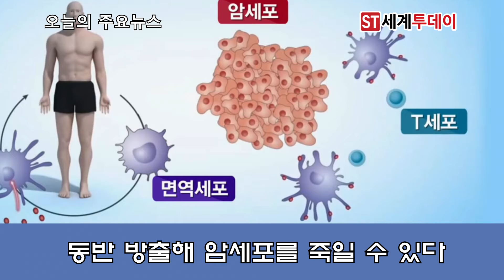[세계투데이] 나노입자치료 암의 정복도 곧 머지않았다